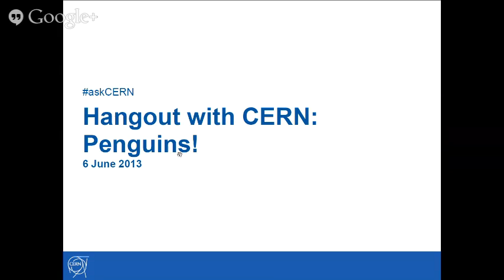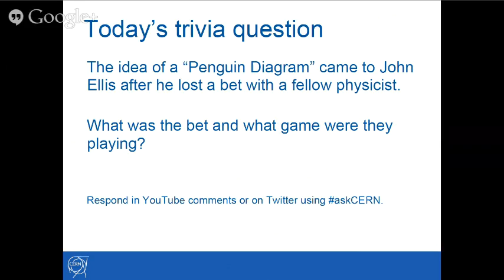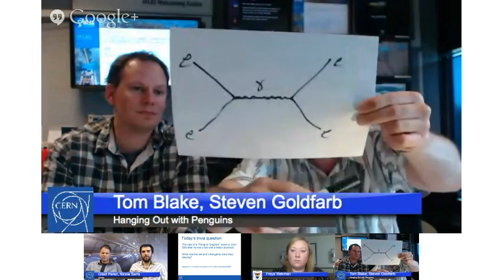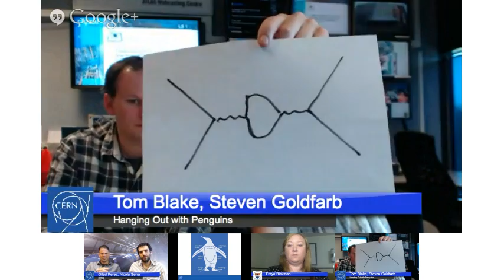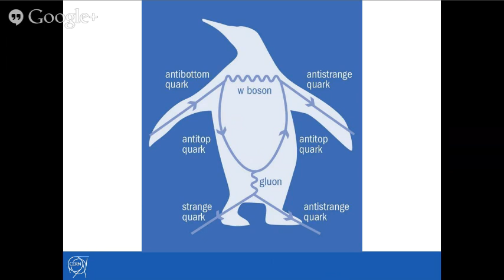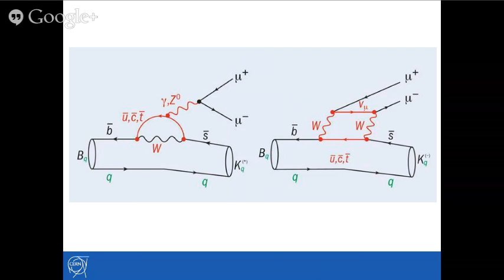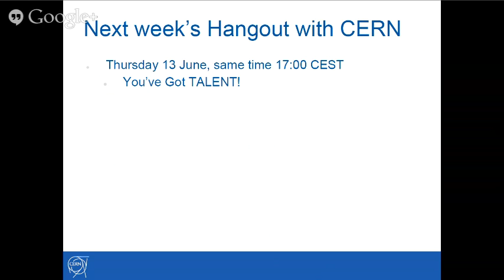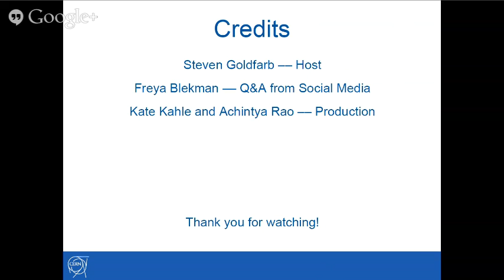Hangout with CERN: Penguins! (S03E07)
In this week's hangout scientists from the LHCb Experiment at CERN explain why their experiment is a place to find penguins! But these are no ordinary penguins, these are electroweak penguins, who got their name via a strange tale involving a game of darts...

Host ATLAS physicist Steven Goldfarb is joined by LHCb physicist Tom Blake, with LHCb physicist Nico Serra and CERN Theorist Gilad Perez, and CMS physicist Freya Blekman monitoring social media.

Read more about chasing new physics with electroweak penguins in the latest CERN Courier

Recorded live on 6th June 2013.

The hangouts with CERN answer questions received via askCERN on Twitter and Google+ and via YouTube and Facebook comments.